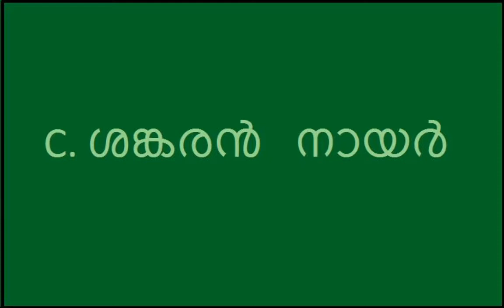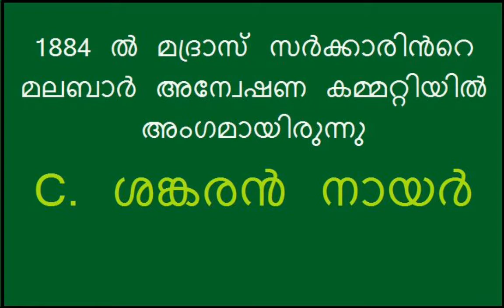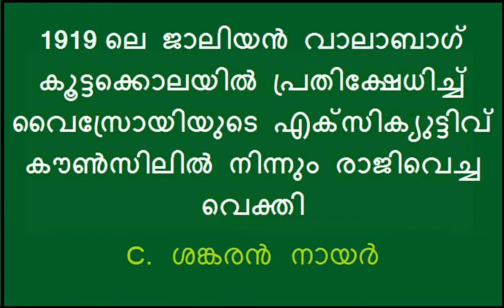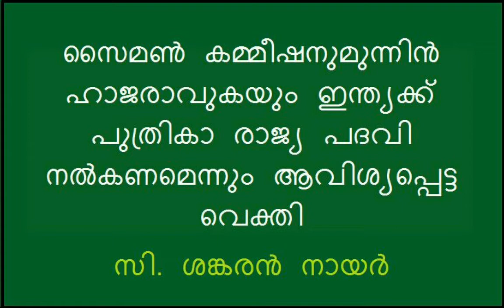Malayalam PSC Voice class #11 C. Sankaran Nair (സി. ശങ്കരൻ നായർ)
💻This channel is focusing about all competitive examination preparation like PSC UPSC LDC. Etc. We try to give all type of GK, latest current affairs and memory technique. Through this method you can learn fast,📈